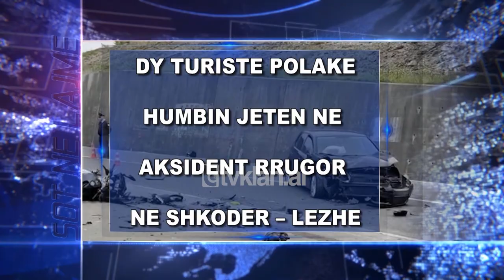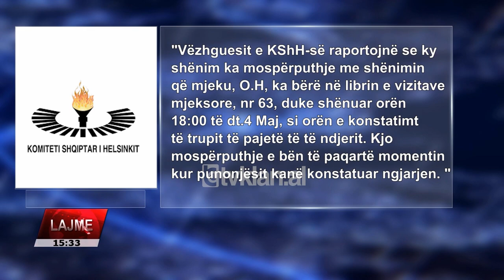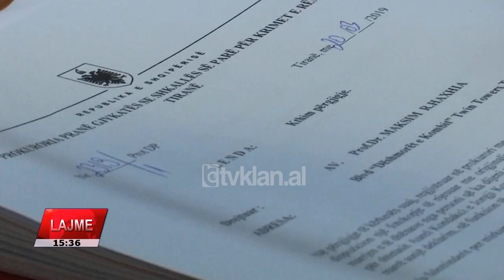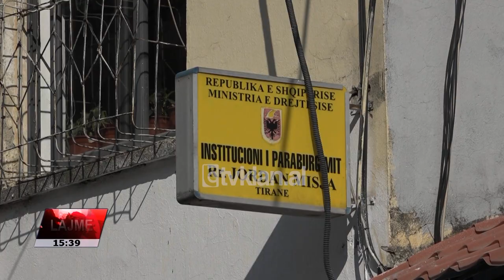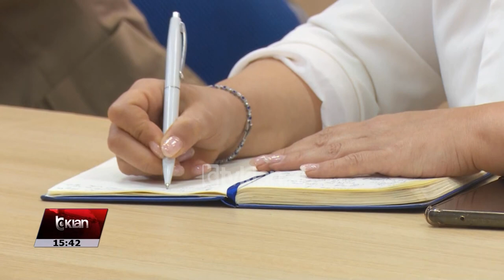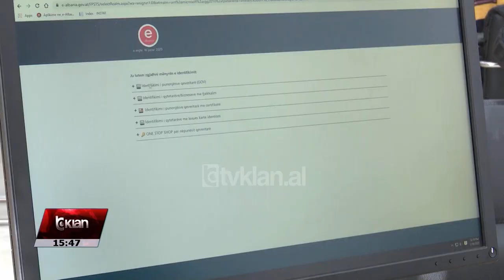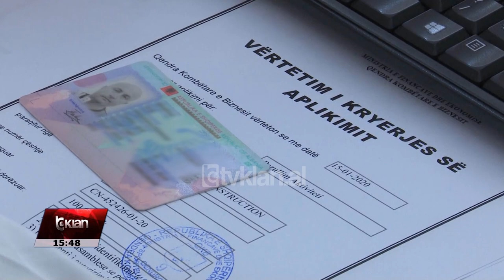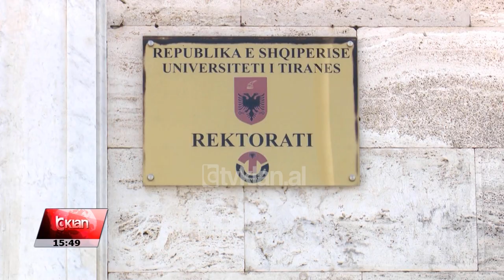Edicioni i Lajmeve Tv Klan 6 Maj 2022, ora 15:30 |Lajme – News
Headlines 6 Maj 2022
Shënimi i policit të turnit për kolegun: Kujdes, Ilvi Meta mund të vrasë veten
Dy turistë polakë humbin jetën në aksident rrugor në Shkodër – Lezhë
Rama: Lufta në Ukrainë mësim për Ballkanin. Të rrisim bashkëpunimin rajonal, të forcojmë paqen
Berisha: Për Presidentin vendos Këshilli Kombëtar. Gjiknuri: S’presim ultimatum nga PD. S’përjashtohet Nano
8 degët e studimit me interes kombëtar. Bursë, përgjysmim ose zerim tarifash studimi
Roma – Feyenoord në finalen e Tiranës së Conference League, do të luhet me 25 Maj